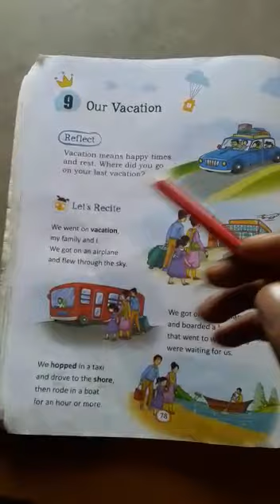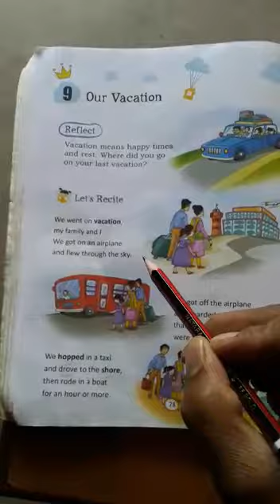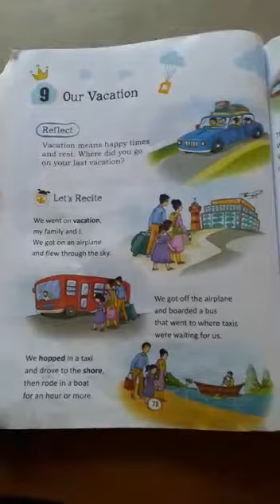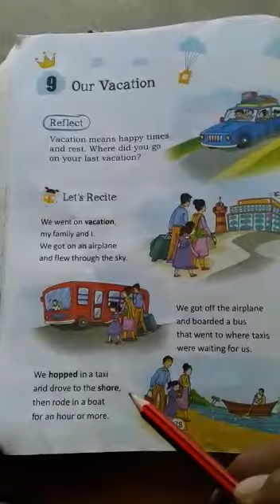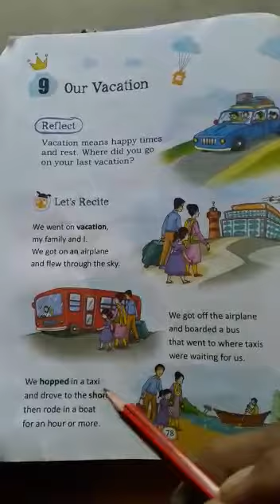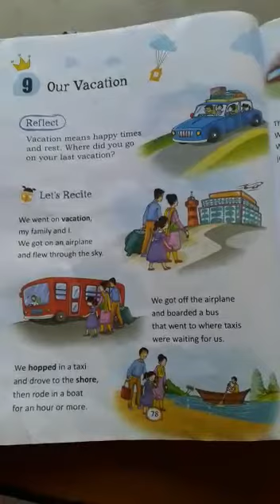Class 3 English 0512